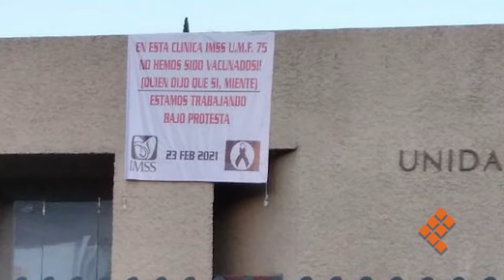Ante protesta compromete IMSS vacunar a personal cuando haya dosis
MORELIA, Mich., 25 de febrero de 2021.- La delegación Michoacán del Instituto Mexicano del Seguro Social (IMSS) emitió su postura respecto a la protesta que se ha dado en instalaciones médicas en Morelia, en particular en la de Camelinas.